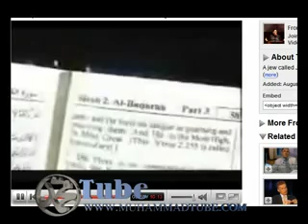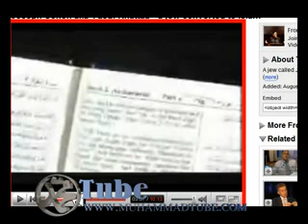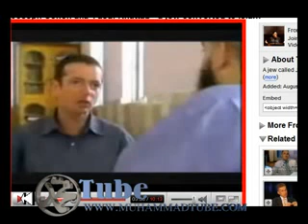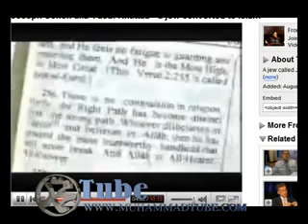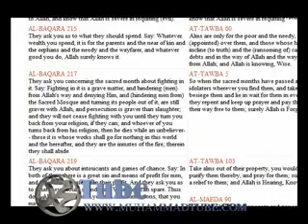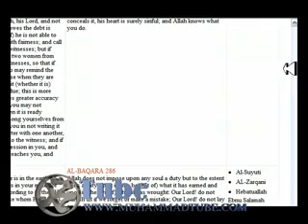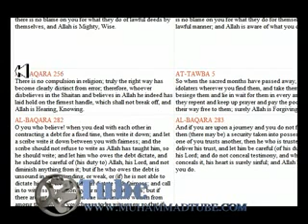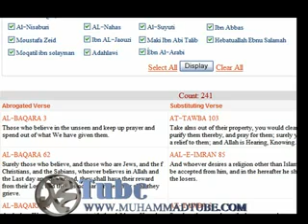Abrogated Verse 2 256 There is no compulsion in religion